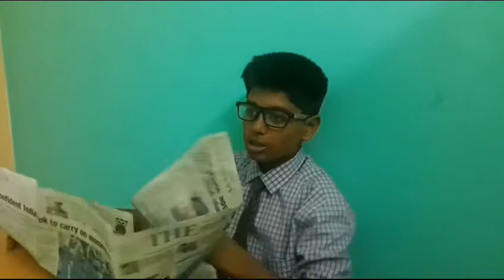Types of interviews!!!!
New video is now online
This video is about types of interviews
Then nothing to say

RGH drizzle